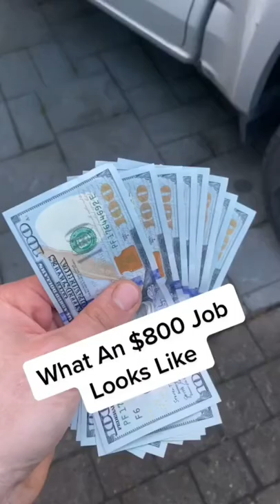What An $800 Job Cleaning Roofs Looks Like